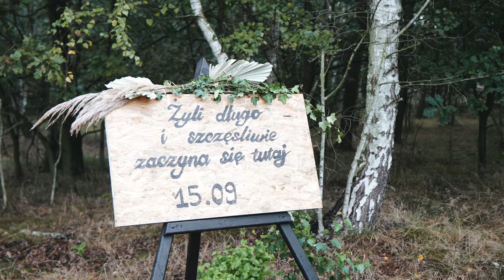Marcelina i Sławek teledysk ślubny 4K - ślub cywilny w Lesie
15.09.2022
Nasze realizacje znajdziecie na:

SPRZĘT:

Kamera 1: Sony A7IV
Kamera 2: Sony A7III
Kamera rezerwowa: Sony A6400
Kamera sportowa: DJI Osmo Action

REJESTRATORY DŹWIĘKU:
Tascam DR40
Zoom H1
Olympus VP-10

MIKROFONY:
RODE Wireless GO
RODE Videomicro

KOMPUTERY:
Ryzen 5 3600, RTX3060, Dysk SSD M2